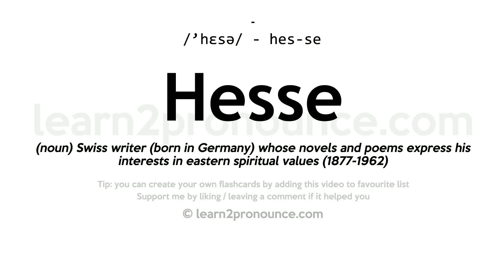Pronunciation of Hesse | Definition of Hesse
Hesse pronunciation | How to pronounce Hesse in English?
/`hesə/
Meaning of Hesse | What is Hesse?
(noun) Swiss writer (born in Germany) whose novels and poems express his interests in eastern spiritual values (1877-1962)
What is Hesse | Hesse meaning and definition?